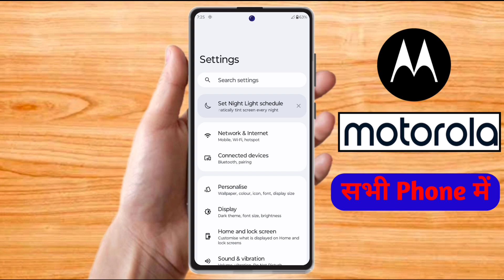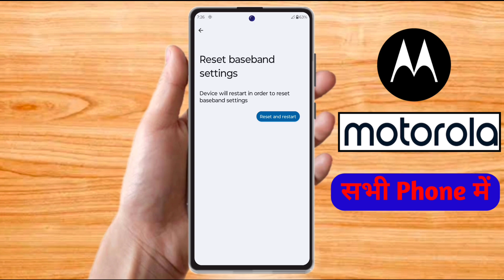how to reset motorola phone, motorola reset kaise kare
about video:
motorola,
motorola factory reset full setting,
how to reset motorola,
motorola erase all data,
motorola reset kaise kare,
motorola factory reset,
motorola factory reset code,
motorola factory data reset,
motorola factory reset kaise kare,
motorola reset settings,
motorola network reset settings